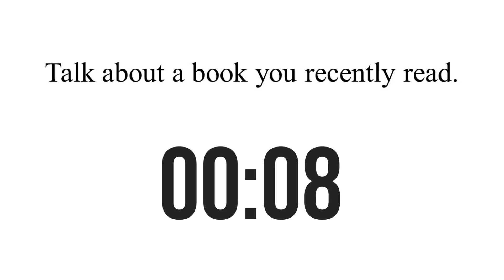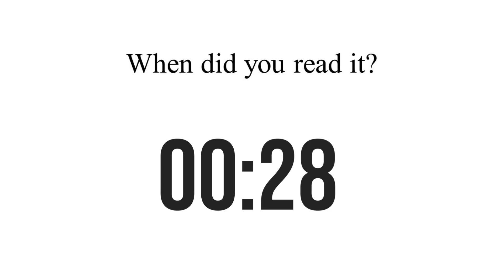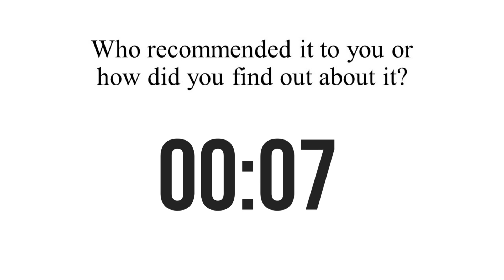IELTS SPEAKING PART 2 | 02